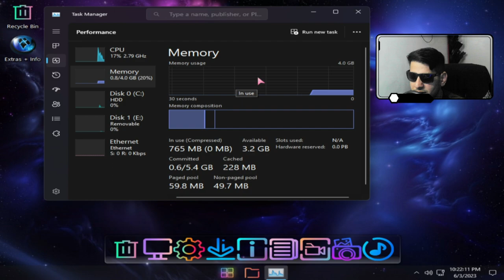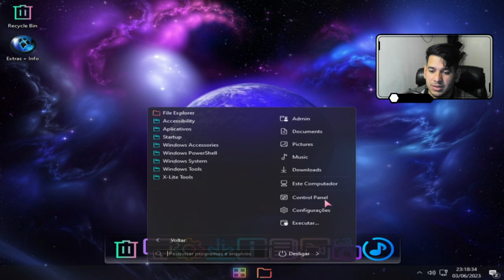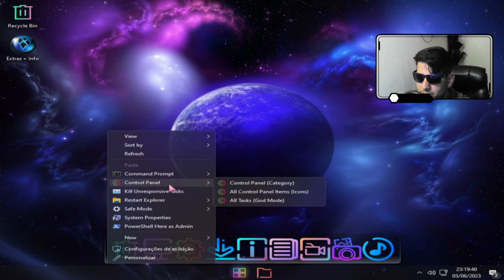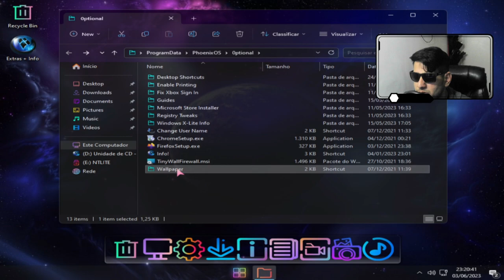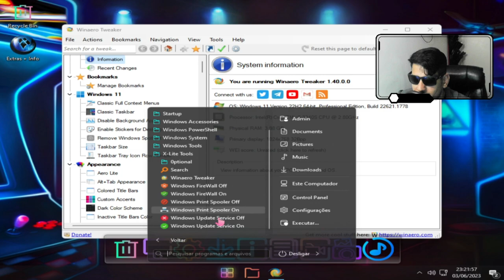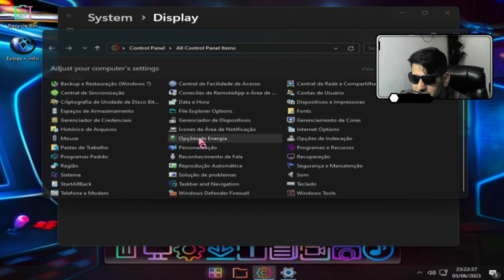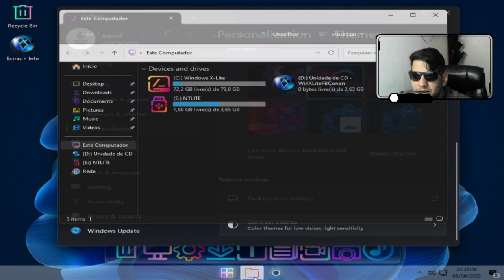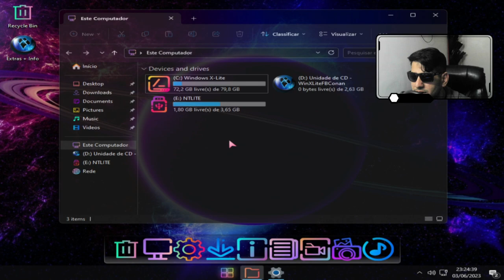💥 Windows X-Lite 'Ultimate 11' Neon! 💥O Windows 11 22H2 'Moment 3' chegou com tudo!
⭐️ Principais Características:

Design Neon moderno e arrojado
Versão Lite otimizada para desempenho máximo
Build 22H2 'Moment 3'
Funcionalidades avançadas do Windows 11
Personalização aprimorada e opções de temas
Tamanho reduzido para ocupar menos espaço em disco
🔥 Recursos Incluídos:

Menu Iniciar renovado
Novas animações e transições suaves
Central de Notificações aprimorada
Microsoft Store atualizada
Integração com o Microsoft Edge
Suporte a aplicativos do Windows 11
⚡️ O Windows X-Lite 'Ultimate 11' Neon é a escolha perfeita para usuários que buscam um sistema operacional leve, rápido e cheio de estilo. Atualize agora e experimente o melhor do Windows 11!

1 - W10.1607 - MÁQUINAS 2009 a 2017
2 - W10.1809 - MÁQUINAS 2017 a 2021
3 - W10.22H2 - MÁQUINAS 2018 a 2023
4 - w11.21H1 - MÁQUINAS 2018 a 2023
5- W11.22H2 - MÁQUINAS 2019 a 2023
OBS
WINDOWS 10 1607 é a mais LEVE.

• Esta compilação foi projetada para funcionar o mais leve possível,
sem sacrificar recurso ou função.

• Nosso 'Definitivo' Windows 11 Neon elesed Construir!

•O máximo em desempenho e estilo! Baseado na atualização inaugural do Windows 11 22H2 'Moment 3'. Refina tudo o que há de bom em nossos lançados anteriormente 'Optimum 11 V2', 'Exceptional 11' e 'Neon Nights Pro' Cria e redefine o Windows em função, controle, privacidade, desempenho, estabilidade e estilo.

• Se adicionar idiomas adicionais a esta compilação, reinicie o PC depois para concluir as alterações.

• Se você quiser usar Edge ou Widgets, recomendamos que você instale o nosso
Em vez disso, a construção do V11 'Optimum 2', que é otimizada para e inclui ambos, se desejado.

• 4GB de tamanho instalado!*
• Windows Defender opcional!
• Compilação completa e atualizável!
• Memória virtual ativada por padrão!
• Estabilidade e desempenho melhorados!
• Atualizações automáticas pausadas até 3000!
• Inclui transparência opcional do sistema!
• Inclui Doca Temática Neon Personalizada!
• Restaurada a calculadora clássica e o bloco de notas!
• Desempenho extremo para seus aplicativos e jogos!
• Drivers de E/S serial Intel integrados na configuração do Windows!
• Drivers Intel RST VMD integrados na configuração do Windows!
• Drivers Intel RST não-VMD integrados na configuração do Windows!
• Suporte completo para aplicativos UWP, Xbox, MS Store e muito mais!
• Suporte completo para pacotes de idiomas adicionais, fala, voz, etc.!
• Suporte completo para todos os recursos opcionais, incluindo WSA e WSL2!
• Transparência da barra de tarefas e do menu Iniciar definida como Stock Windows Look!
• Estrutura atualizada, bibliotecas de tempo de execução e instalador de aplicativos de desktop!
• Inclui cursores personalizados, ícones, temas, papéis de parede e muito mais!
• Ativado cantos arredondados, acrílico e mica por padrão! (Mesmo instalado em uma VM!)
• Melhorias e otimizações adicionais!
• Sem aplicativos UWP pré-instalados!
• MS Store Installer incluído!

 *4GB de tamanho instalado após desativar o arquivo de paginação

 💥 Projetado para funcionar com todos os aplicativos e jogos,
em todos os PC's. Velho ou novo, fraco ou forte, Desktop ou Laptop.

➡️ Ignora as verificações de TPM, Inicialização Segura, RAM, CPU e Armazenamento!
➡️ Ignora a criação forçada de conta da Microsoft durante a instalação / instalação!

 - Multi Build ISO com Windows Defender seletivo durante a instalação! -

 Os recursos removidos incluem - Edge, Cortana, Smart Screen, aplicativos UWP.
Os recursos desabilitados incluem - Defender (opcional), Widgets, Windows Ink Workspace, BitLocker, Relatório de Erros, Indexação, UAC, Anúncios, Telemetria, Hibernação, Limitação de energia.
Desempenho priorizado! - Esta compilação foi projetada para maximizar o desempenho, a capacidade de resposta e a economia de recursos.

• Use Rufus SOMENTE para gravar o ISO em uma unidade USB.
• Inicialize a partir da unidade USB e execute uma instalação limpa na partição desejada.
• *Seu PC será reinicializado uma vez, logo após a conclusão da instalação.
• Requisitos mínimos: 2GB de RAM, 8GB de espaço de armazenamento.

• Recomendamos que você baixe e instale DX9 e VC++ Runtimes de nossa página de software
• Para PCs AMD Ryzen, faça o download dos drivers de chipset mais recentes da nossa página de software
• Para solucionar quaisquer problemas que você possa ter, leia nossa página de guias para obter ajuda!

 NOVO! Você pode facilmente mudar a aparência do Menu Iniciar nesta compilação!
Baixe e execute qualquer um dos arquivos abaixo, para alterar o menu Iniciar olhar para qualquer um
o moderno Menu Iniciar do Windows 11 ou o clássico mais funcional Menu Iniciar do Windows 7!